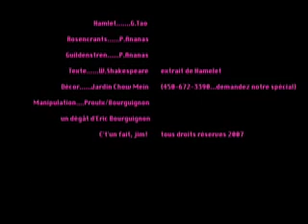Vlog de rien #12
Mon vlog de rien